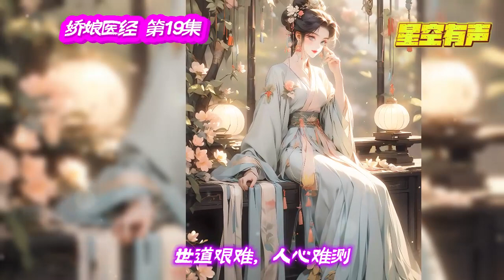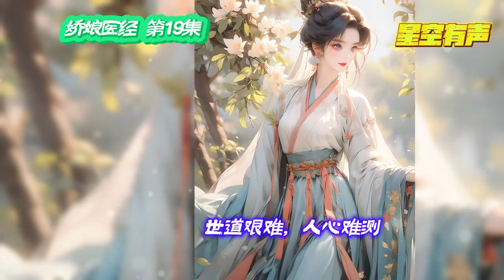【娇娘医经·巅峰神作·第19集】重生到三百年前，她痴傻失忆，不记得自己是谁，仿佛人人可欺。可她默默练就医厨书箭，诸多神技样样盖世，借此翻手步步为局，覆雨点点杀机。有声小说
完本上传，每日更新。因为出生是个痴傻儿，母亲早亡，程娇娘从小被抛弃在道观自生自灭。

《娇娘医经》 第19集
程家娘子由三百年后穿越而来，
成为一个手不能动的痴傻儿，被程家放逐在外，
在一道惊雷过后，
娇娘痴傻病好了，还拥有一身绝顶的医术。
娇娘病好后，总感觉自己忘记了一些事情，
直到有一天忆起前世的种种，
前世，她的家族能卜算天道，而她用天道扶持皇帝登基，
却不成想最后死在乱箭之下，
更连累家族被灭。
穿越回到三百年前，她想要知道何为天道。

原著作者：希行